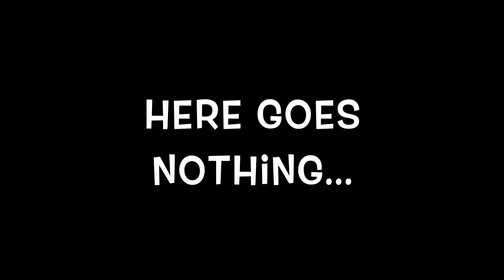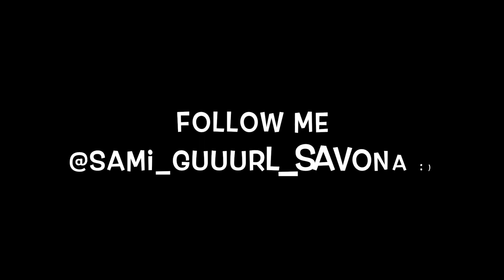Vlog #2 | See What I Did At My Cousin's Wedding!! | Nov. 2nd, 2019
Overcoming Fear in my second vlog at my cousin's wedding!!! It may have been scarier than skydiving to be honest:P Check it out!!